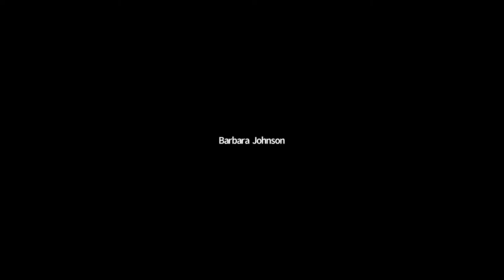Book Launch: Gousters, Glims and Veerie-orums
In this National Library of Scotland recorded talk, we celebrate the launch of this anthology of stories and poems from Orkney, 'Gousters, Glims and Veerie-orums'.

In this book you will find the sea around us, fields with the first shoots of grain appearing; sheer cliffs and boats in harbour; town and country; people and animals; weather and seasons; clothes and customs; mobile phones and Tilley lamps; SatNav and walking on your own two feet; good sense and nonsense; witches, hard-working women and men – and a lot more besides.

 Cover painting by Ingrid Grieve